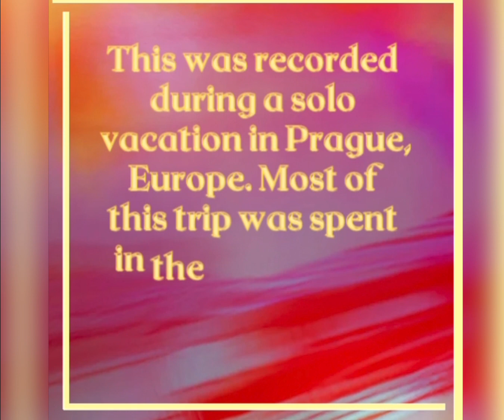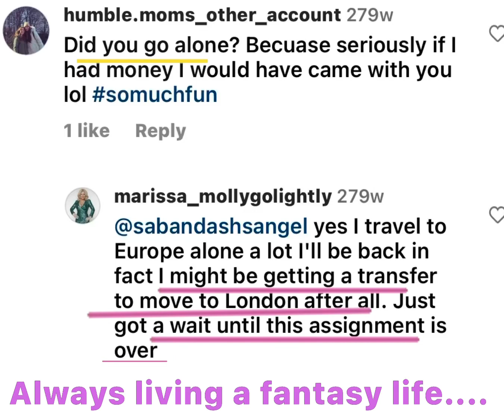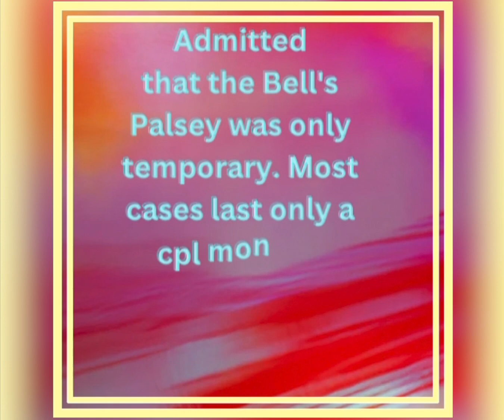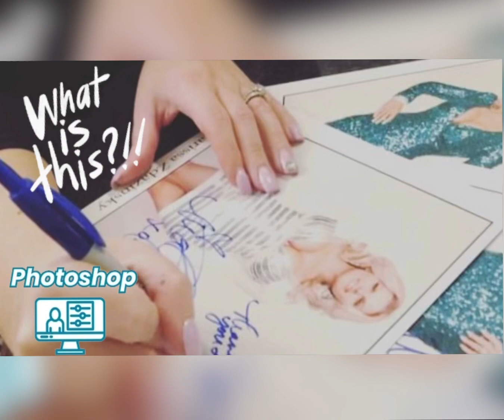Does time really change things? Has it for MGL? De'ja' vu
This is a look back at the things that are still very relevant today with MGL. Find out if she's changed any (or not)